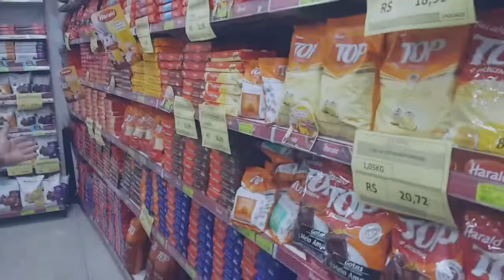Pensou em páscoa pensou Central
A Páscoa na central é muito mais gostosa e divertida, aqui temos todos os tipos de chocolates para você presentear, ou até mesmo ganhar uma renda extra.

Vem para Central.